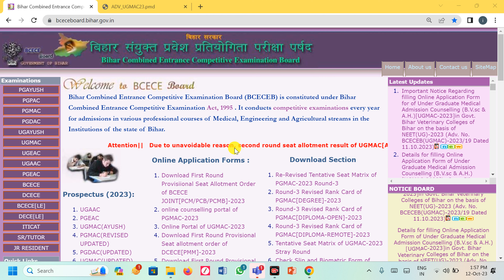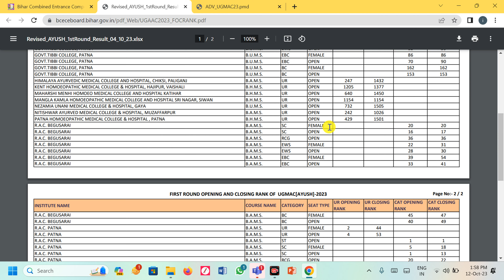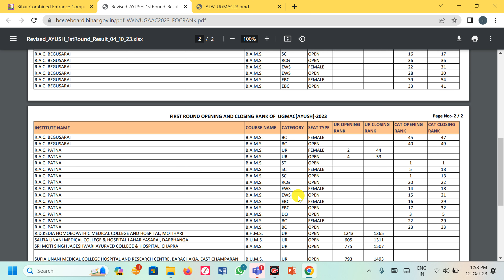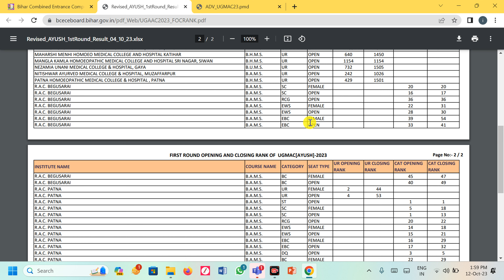BIHAR AYUSH 2ND ROUND SEAT ALLOTMMENT 2023 | BIHAR AYUSH COUNSELLING 2023 | UGAMC AYUSH CUTOFF 2023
BIHAR AYUSH SEAT ALLOTMENT DOWNLOAD 2023 | UGMAC AYUSH COUNSELLING 2023 | BIHAR BAMS SEAT ALLOTMENT

Download First Round Provisional Seat allotment order of UGMAC[AYUSH]-2023

TAGS-